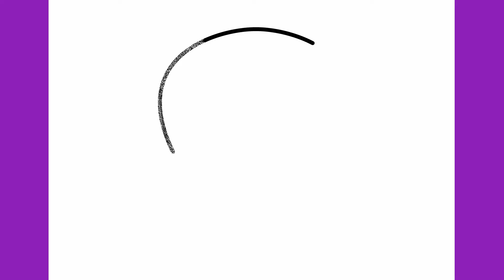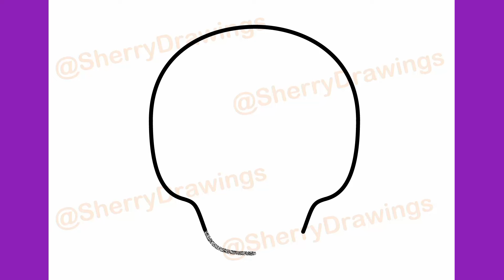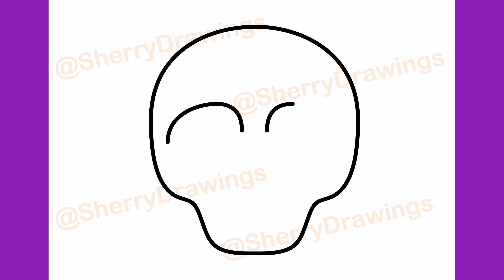How to Draw a Skull Emoji Easy (iPhone vs Samsung) | Sherry Drawings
Easy Drawings

Learn to draw a skull emoji step by step.

--- How to draw a SKULL easy - Video Content ---
00:00 - Intro
00:16 - How to draw a Skull emoji iPhone
05:06 - How to draw a Skull emoji Samsung
08:12 - Skull emoji - iPhone vs Samsung

እንዴት እንደሚሳል
كيف ترسم
Ինչպես նկարել
necə çəkmək
nola marraztu
কিভাবে আকে
як маляваць
kako crtati
как да рисувам
ಹೇಗೆ ಸೆಳೆಯುವುದು
com dibuixar
сурет салу
sa unsa nga paagi aron sa pagkalos
mmene kudzatunga
如何画
如何畫
nzira yekukwevera
කොහොමද අඳින්නේ
그리는 방법
kako nacrtati
çawa bikujin
hvordan man tegner
ako kresliť
kako narisati
Kiel desegni
kuidas joonistada
Paano Gumuhit
kuinka piirtää
como deseñar
sut i dynnu
როგორ დავხატოთ
איך לצייר
hogyan rajzolj
esi ise
ווי צו ציען
cara menggambar
描く方法
cara nggambar
របៀបគូរ
ວິທີການແຕ້ມ
duci
kā zīmēt
kaip piešti
wéi zeechnen
како да црташ
എങ്ങനെ വരയ്ക്കണം
kif tfassal
me pehea ki te utu
कसे काढावे
хэрхэн зурах
څنګه رسم
چطوری طراحی کنیم
jak narysować
ਕਿਵੇਂ ਖਿੱਚਣਾ ਹੈ
кантип тартат
как нарисовать
le auala e faalatalata
Како цртати
ho hohela joang
ڪئين ٺاهيو
வரைவது எப்படி
jak kreslit
ఎలా గీయాలి
nasıl çizilir
як намалювати
indlela yokudweba
indlela ukudweba